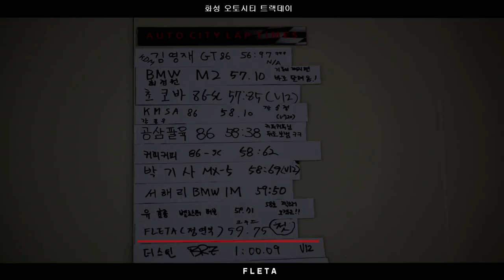[FLETA MEDIA] 화성 오토시티 트랙 베스트랩 어택 인캠 영상 (크루즈 디젤 , 정연익)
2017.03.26 화성오토시티 트랙
크루즈 디젤 ( 정연익 ) 스텐딩 스타트 어택
1랩 어택 : 57.75